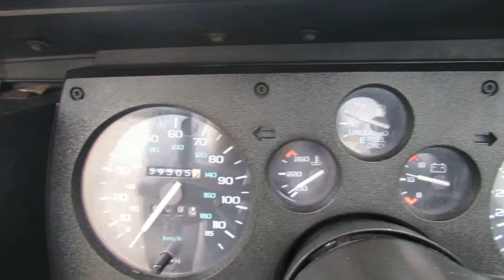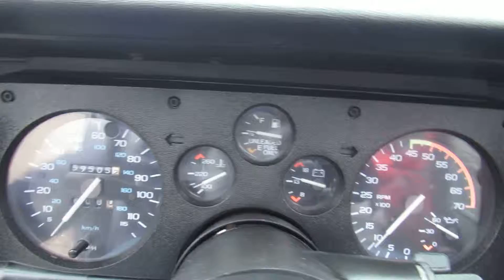1989 Camaro RS Convertible Running/Driving Video